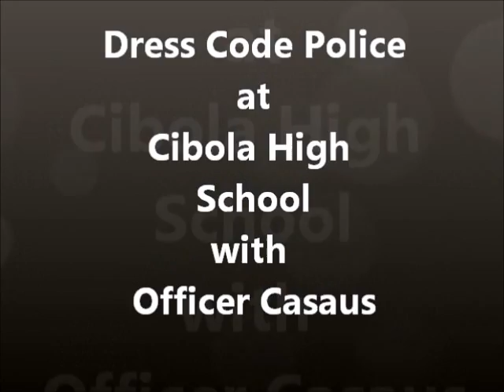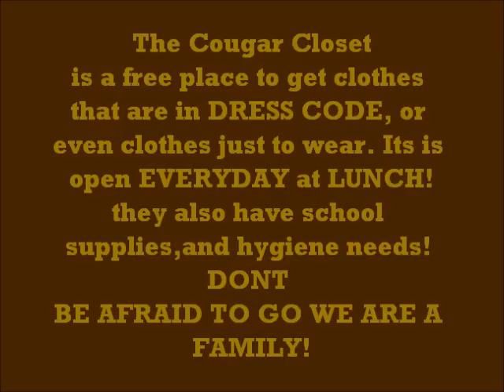Cibola High School Dress Code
Cougars remember to follow the dress code! You can go to the Cougar Closet if you every need new clothes!